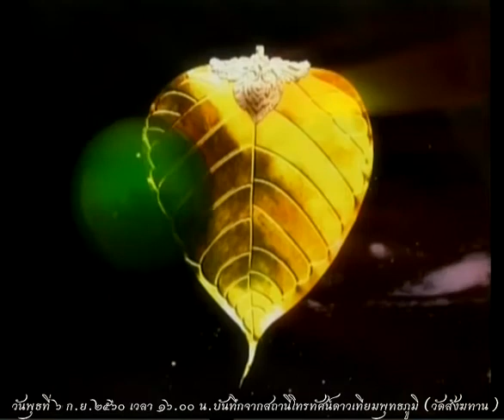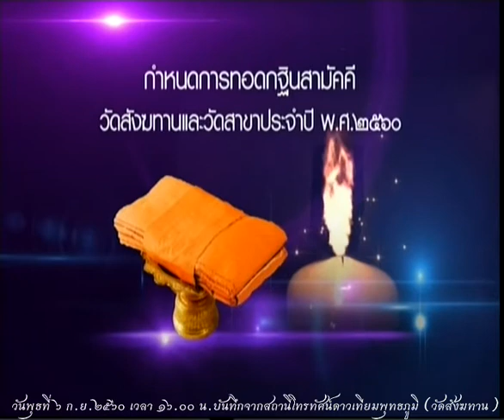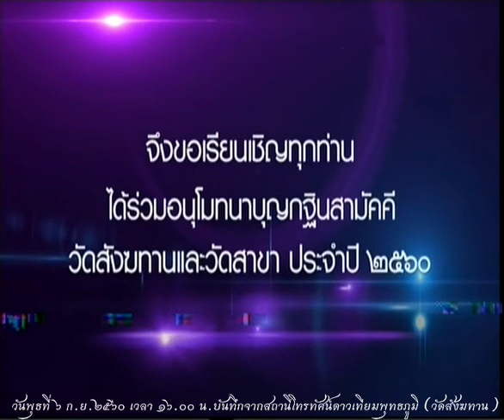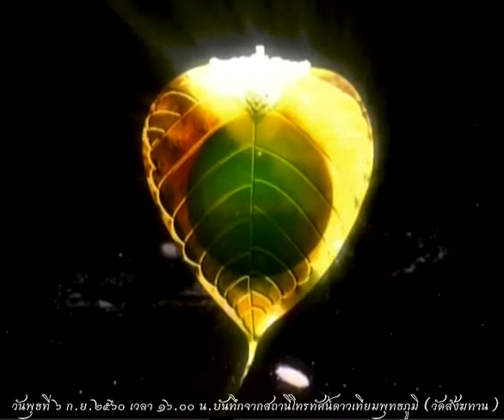วันพุธที่ ๖ ก.ย.๒๕๖๐ ธรรมะสว่างใจ หลวงพ่อสามารถ สมาธิโก วัดสังฆทาน